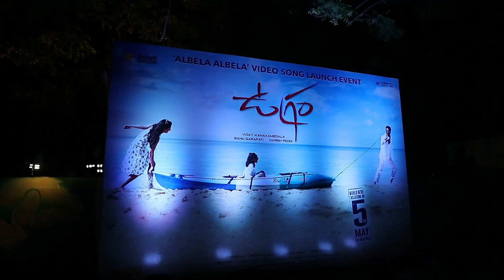Albela Albela Song Launch By Police Families Event | Ugram | Allari Naresh | Mirnaa Menon | LATV